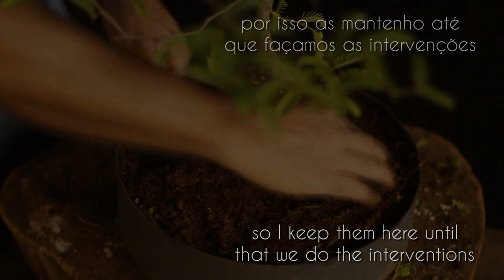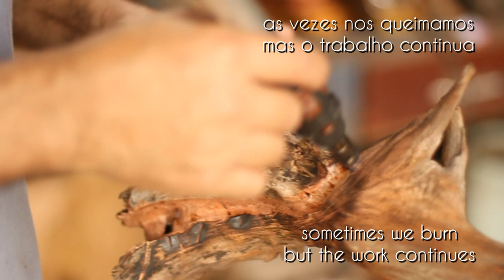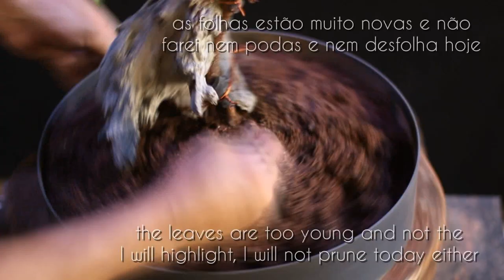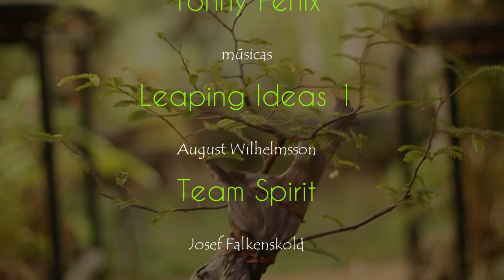Tamarido - Tanuki - J. Fox (Tamarindus indica) vídeo 1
madeiras para Tanuki, em uma visita a uma fazenda de amigos... foi assim que descobrimos  belas madeiras, muito resistentes e de uma das espécies mais duras de nosso Brasil... falamos da Aroeira vermelha (Schinus terebinthifolia)